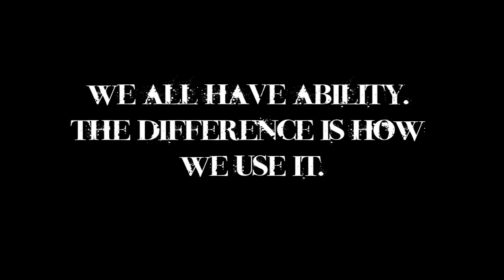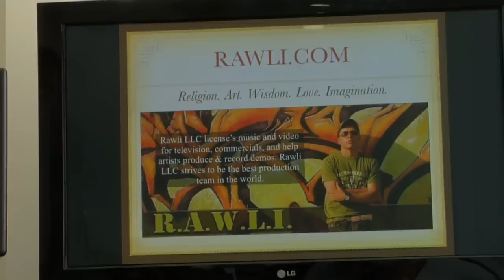Nick Bishop Jump Promo